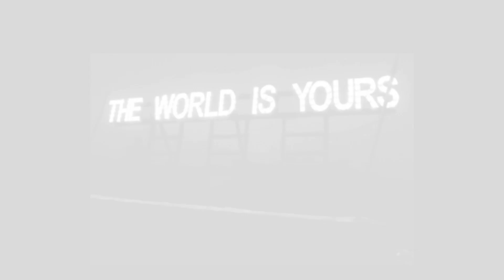Phantom ~ Mental Galvory